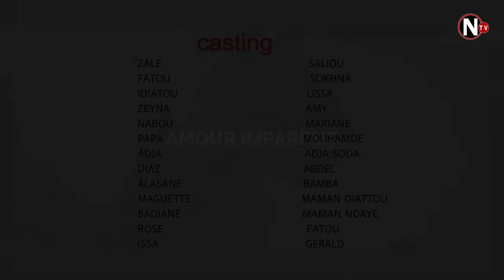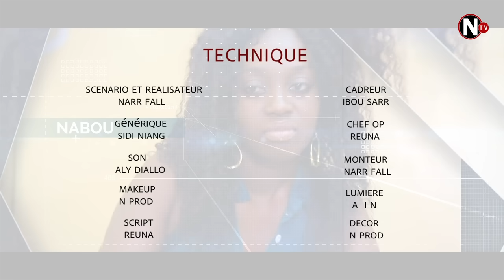amour imparfait - épisode 24